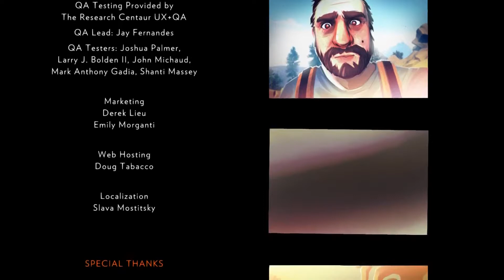Tiers Plays - Firewatch - Episode 8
Pryzt ventures out to protect the forest from fires... in the game Firewatch! A thrilling cinematic game!

We really appreciate you stopping by, and hope you enjoyed the video!
Catch us around the World Wide Web via the links after these colons::::